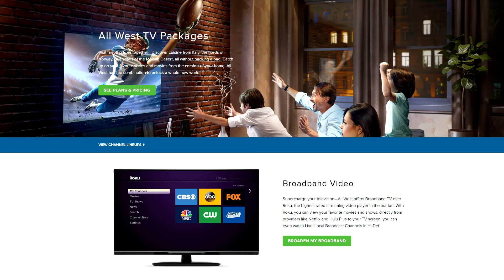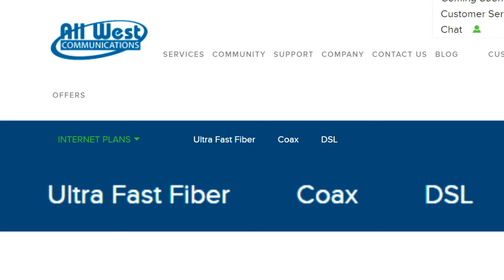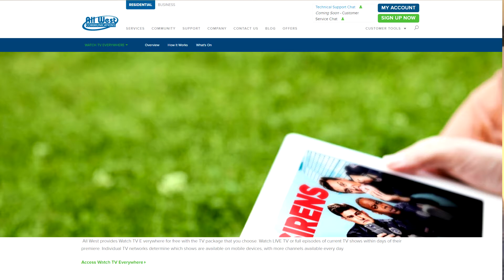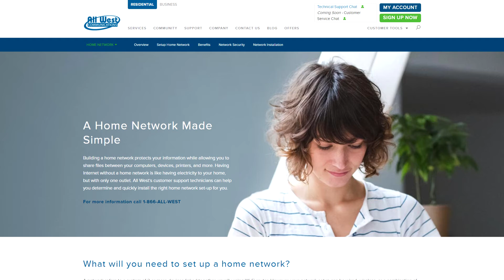An Experimental App & More from an Innovative Provider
"We needed to provide a platform that could rate-shift down, could go up in quality, could go down in quality, to fit what the customer had," said Matt Weller, president of All West Communications. Weller is speaking of the challenges of delivering video over multiple access technologies and All West Communications has virtually all of them, including xDSL, hybrid fiber-coax, and fiber to the home. Weller explains how they had an app developed to offer up a low-cost, skinny line-up of video channels that would work across these various copper and fiber access networks.

He indicates that their long-term goal is to provide a common experience whether it is in the user interface or the customer service portal, regardless of how the customer accesses their service. He stresses that using analytics has been helpful in determining what is important and needed in an offering.

He also talks about the importance of managed WiFi for both offering a better video experience, as well as providing additional analytics that helps them help the customer, as well as provide better data to run their business.